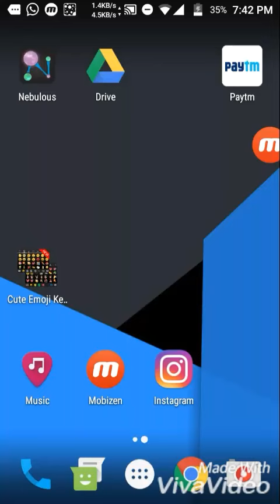AGAR.IO NEW CARE BEAR SKINS UPDATE!! + HOW TO GET THE SKINS EARLY